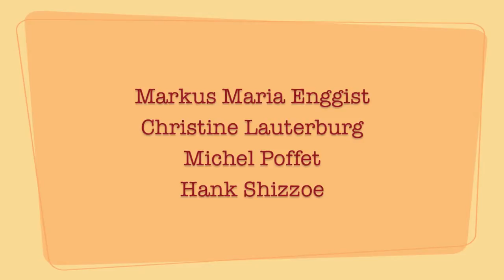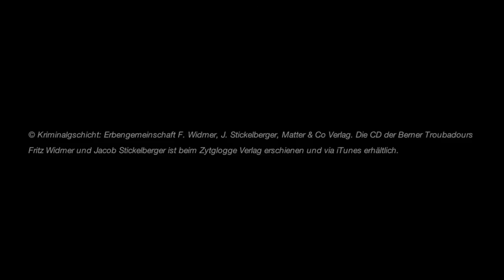D'Kriminalgschicht - Trailer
D'Kriminalgschicht, die "Kriminaloper" der Berner Troubadours Mani Matter, Jacob Stickelberger und Fritz Widmer in einer neuen Inszenierung. Exklusiv im Theater Matte in Bern! Mit Markus Maria Enggist, Christine Lauterburg, Michel Poffet und Hank Shizzoe.
2., 3., 4. und 6. Februar 2011.
Tickets erhältlich über und 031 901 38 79

© Kriminalgschicht: Erbengemeinschaft F. Widmer, J. Stickelberger, Matter & Co Verlag. Die CD der Berner Troubadours Fritz Widmer und Jacob Stickelberger ist beim Zytglogge Verlag erschienen und via iTunes erhältlich